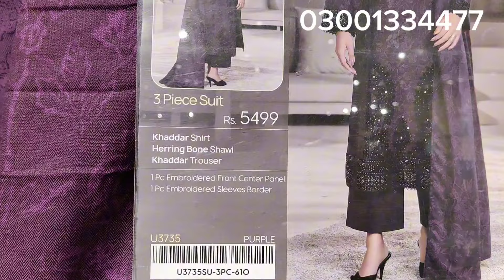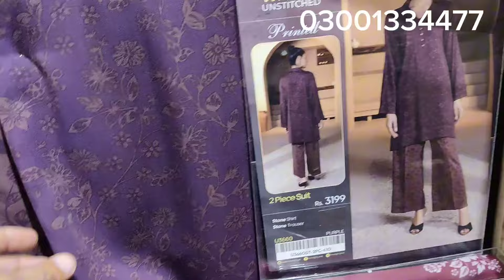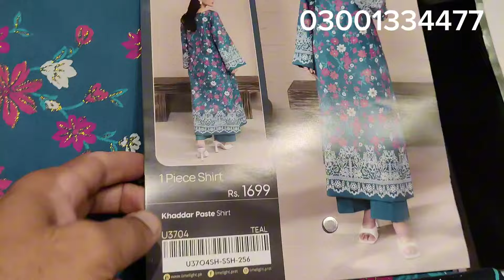limelight 11 11 Sale Alert on winter Collection